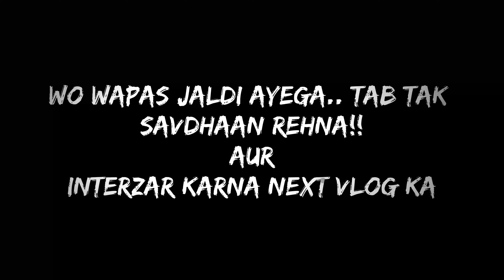Shergaon Ka Sher | सांभर Deer से हुआ सामना | Jim Corbett National Park